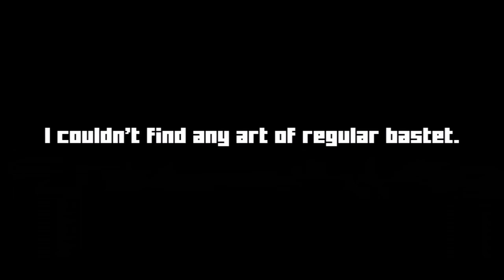If Smite Gods Had Theme Songs (OLD)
Okay, IT'S WHAT YOU'VE ALL BEEN WAITING FOR!

Agni: "Burn" by Ellie Goulding
Ah Muzen Cab: "Bee Movie Rap" by AlyGrace
Ah Puch: "Zombies on Your Lawn" by SilentWeaponsIII
Amaterasu: Main Theme from Okami
Anhur: "Circle of Life" from Lion King
Anubis: "Spooky Scary Skeletons" (House Remix)
Ao Kuang: "Unleash the Dragon" by JT Machinima
Aphrodite: "Can you Feel the Love Tonight" from Lion King
Apollo: "Fire" by Gavin DeGraw
Arachne: "Spider Girl" by Shadrow
Ares: "Chains"
Artemis: "Arrow Theme"
Athena: "Vodka on the Rocks" by Zanko
Awilix: The Pink Panther Theme by Henry Mancini
Bacchus: "F*** You, I'm Drunk" by Flogging Molly
Bakashura: "I Kill 'cause I'm Hungry" by Rob Bailey & The Hustle Standard
Bastet: "Gee Gee" by Girls' Generation
Bellona: Unofficial Roman National Anthem
Cabrakan: "Surface (Make the Ground Shake)" by Aero Chord
Cama Zotz: "Bat Out of Hell" by Meat Loaf
Cernunnos: "Run Boy Run" by Woodkid
Chaac: "Song of Storms" from Legend of Zelda: Ocarina of Time (Not in Video)
Change'e: "Moonlight Dancer" by Mary PopKids
Chiron: My Little Pony: Friendship is Magic Main Theme (Extended)
Chronos: "Time" from DHMIS 2
Cupid: "You Give Love a Bad Name" by Bon Jovi
Erlang Shen: "Eye of the Tiger" by Survivor
Fafnir: "Song of the Misty Mountains" from The Hobbit
Fenrir: "Who Let the Dogs Out" by the Baha Men
Freya: "Ride of the Valkyries" by Richard Wagner (Overture to Die Walkure)
Geb: "Ridin'" by Chamillionaire feat. Crayzie Bone
Guan Yu: "I'll Make a Man Out of You" from Mulan
Hades: "New Hadeville" from the Hercules: The TV Show
He Bo: "Hold Back the River" by James Bay
Hel: "Hot n' Cold" by Kay Perry
Hercules: "Zero to Hero" from Hercules
Hou Yi: "Here Comes the Sun" by the Beatles
Hun Batz: "Welcome to the Jungle" by Guns n' Roses
Isis: "It's Magic" by Pilot
Izanami: "This Is Halloween" by Danny Elfman (Cover unknown)
Janus: "Still Alive" by GLaDOS
Jing Wei: "I Believe I can Fly" by R. Kelly
Kali: "Beerus' Anger"
Khepri: "Never Gonna Give You Up" by Rick Astley
Kulkulkan: "Rock You Like A Hurricane" by Scorpions
Kumbakharna: "Tunak Tunak Tun" by Daler Mendhi
Kazenbo: "Hey Kappa Kappa" by R3Z
Loki: "When You're Evil" by Voltaire
Medusa:"Fabulous" by PewDiePie
Mercury: "Running In The 90s" Earrape
Ne Zha: "Critical Hit" by Paul and Storm
Neith: "I Know I Got Skillz" by Shaq
Nemesis: "My Sweet Revenge" by System of a Down
Nike: "Sweet Victory" by David Glenn Eisley
Nox: "Silent Night" (Traditional)
Nu Wa: "Set Fire to the Rain" by Adele
Odin: Skyrim Theme
Osiris: "I Forgot About You" by Chicano Rap
Poseidon: "He's a Pirate" by Hans Zimmer
Ra: "Sunlight" by Modestep
Ratatoskr: "Me Too" by Meghan Trainor
Ravana: "Push it To the Limit" by Paul Eglemann
Scylla: "Monster" by Skillet
Serqet: "Poison" by Bel Biv DeVoe
Skadi: "Let it Go" by Idina Menzel
Sobek: "Crocodile Rock" by Elton John
Sol: "Girl on Fire" by Alicia Keys
Sun Wukong: "Don't Stop" (Main Theme from DBZ Kai)
Susanoo: "Weeaboo Song" by Filthy Frank
Sylvanus: "Smokey the Bear Song" (Traditional)
Terra: "Sacred Ground" by Solid Rock
Thanatos: "O Death" by Jen Titus
The Morrigan: "Anything You Can Do" from Annie Get Your Gun
Thor: "Timber" by Ke$ha and Pitbull
Thoth: "Gotta Keep Reading" from Occee Middle School
Tyr: "I Am The Law" by Sak Noel
Ullr: "Glory" by John Legend
Vamana: "Feeling Like a Giant" by Ashkon and Bailey
Vulcan:  "Pedal to the Metal" by DA Games
Xbalanque: "Love is Blindness" by Jack White
Xing Tian: "Demons" by Imagine Dragons
Ymir: "Ice Ice Baby" by Vanilla Ice
Zeus: "Bohemian Rhapsody" by Queen
Zhong Gui: "Ghostbusters Theme" by Ray Parker Jr